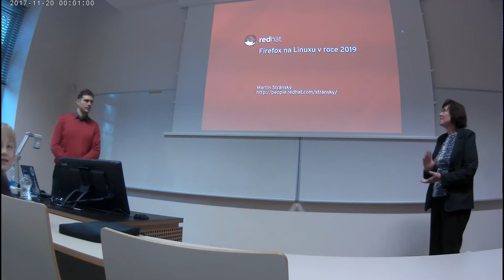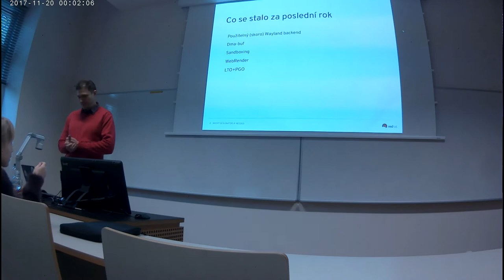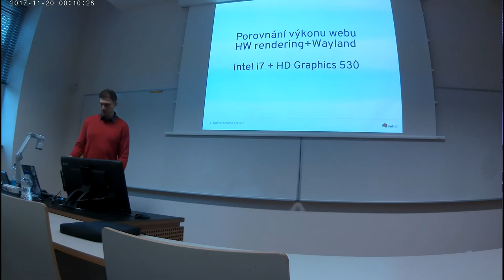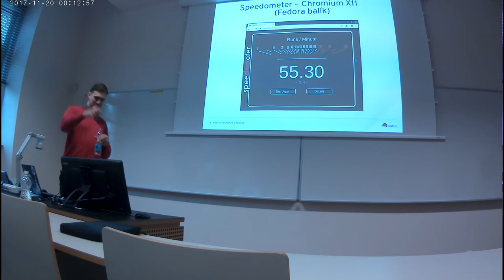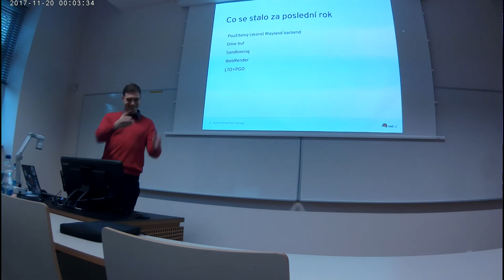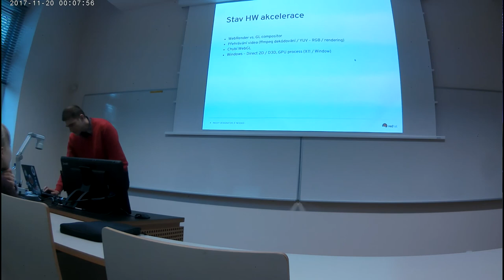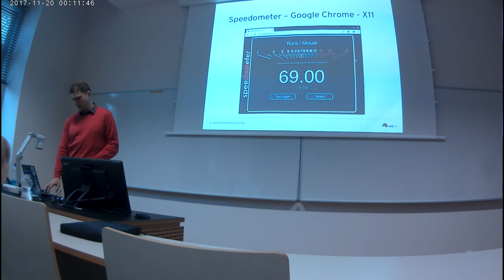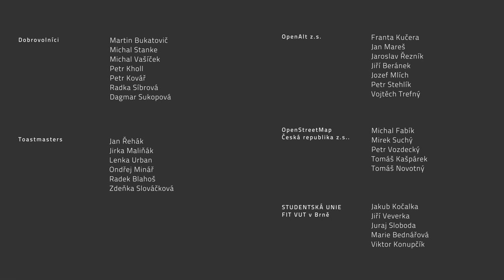Martin Stransky: Firefox - stav a budoucnost nejen na Linuxu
Pojďme se podívat kam se Firefox posunul a co jej čeká. Dotkneme se mimo jiné porovnání s Chrome, tématům Waylandu, HW akcelerace.